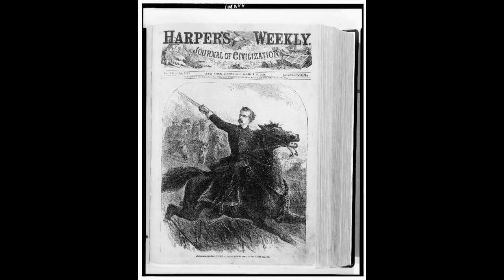A Newsman at the Battle of the Little Bighorn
Mark Kellogg rode with Custer and wrote: “The hope is now strong and I believe, well founded, that this band of ugly customers, known as Sitting Bull's band, will be "gobbled" and dealt with as they deserve." Custer’s Last Stand: Portraits in Time